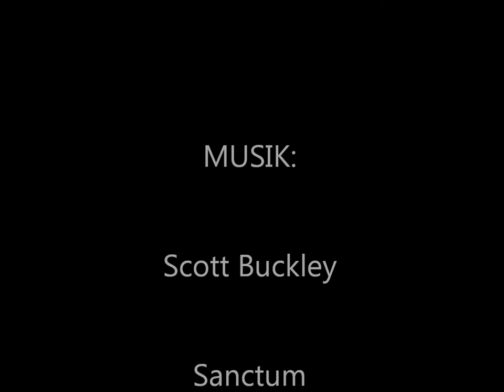Lost Places: PAPIERFABRIK Hoffmann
Journey through a forgotten world ...

Reise durch eine vergessene Welt ...